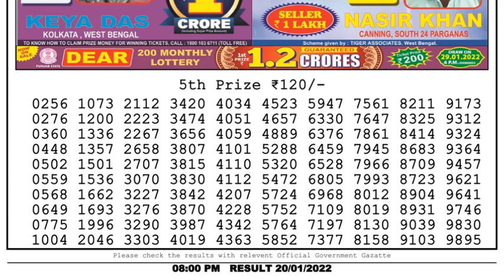Lottery Sambad Result 8pm 20.01.22 Nagaland State Lottery Result